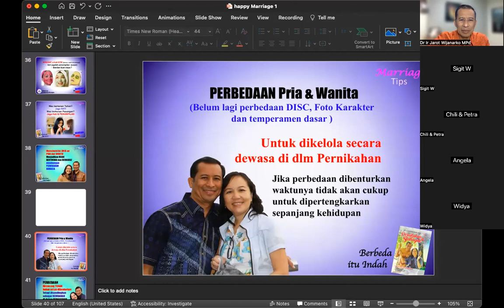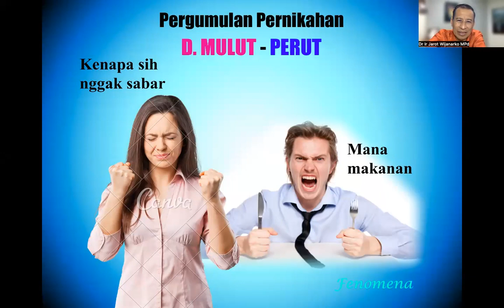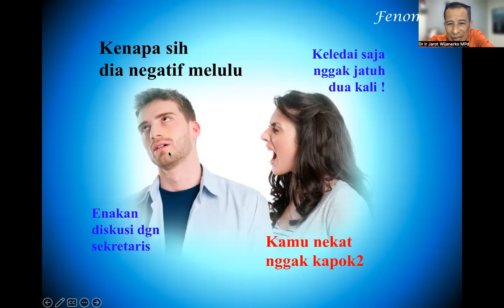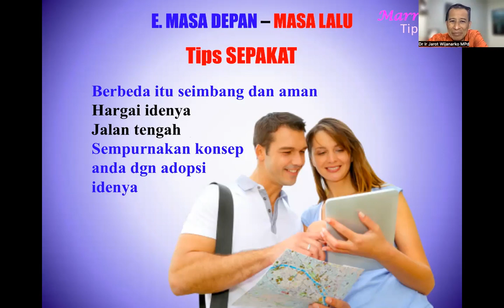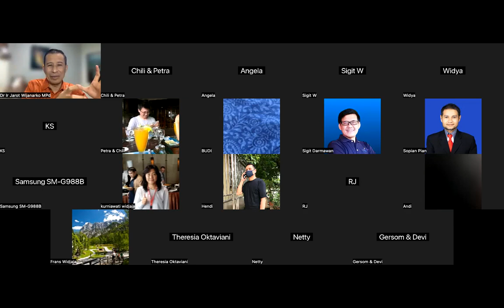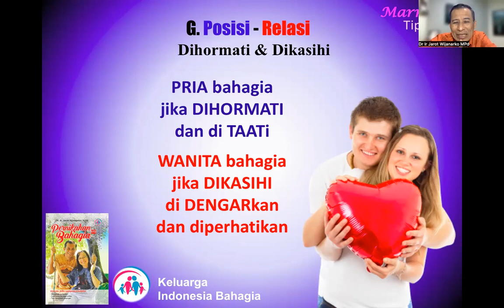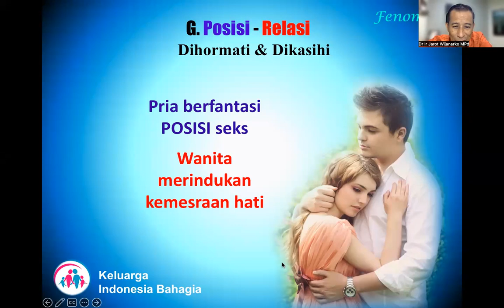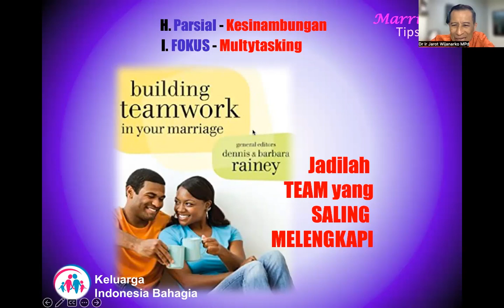HAPPY MARRIAGE 2 - Dr. Ir. Jarot Wijanarko M.Pd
HAPPY MARRIAGE 2